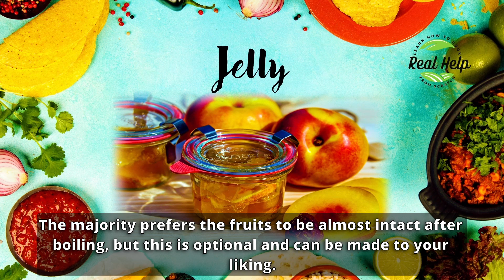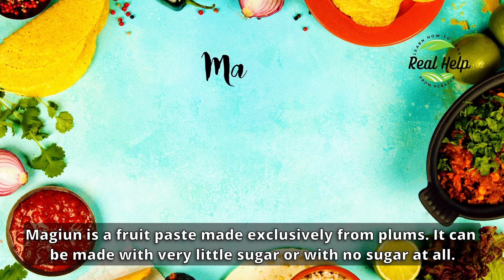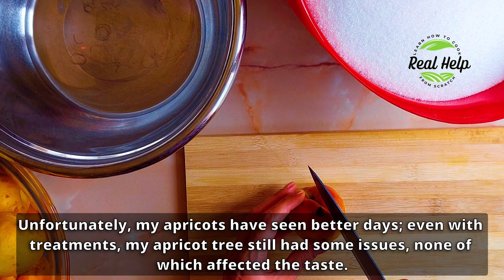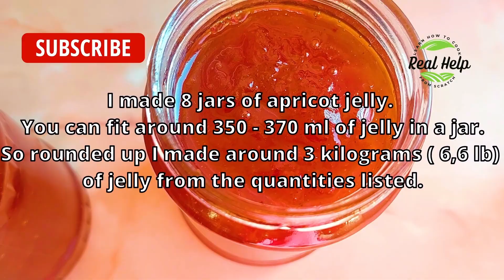Apricot Jelly 101: A Beginner’s Guide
This clip is a step by step video with instructions to achieve the perfect apricot jelly. Here you will
find answers to all your questions. Rather you like hard jelly or spreadable this clip provides you
with all the information you will need. What fruits are best to use, how long should they be boiled
and what miracle ingredient you could add for the tastiest jelly.
Ingredients:
- 3 kilograms / 6, 6 lb apricots.
- 3 kilograms / 6, 6 lb sugar.
- 1 lemon.
- 10 grams lemon salt / 1 lemon.
Optional ingredients:
- Vanilla pods.
- Apricot kernels